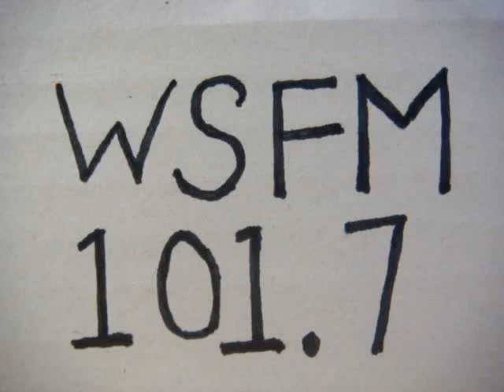No 1981 Your song with Richard Mercer. 9 June 2015